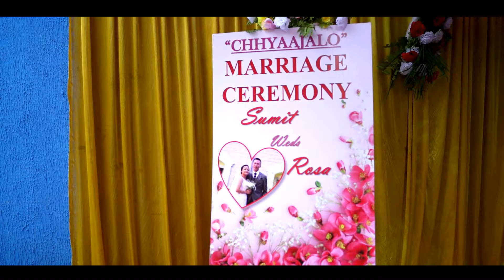Sumit Weds Rosa Nepali Wedding Vibes 2024🙏🙏🙏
Mba Production Wedding Vibes Sumit Weds Rosa